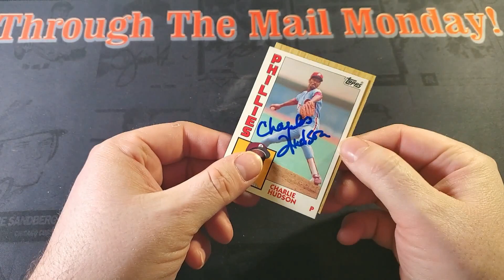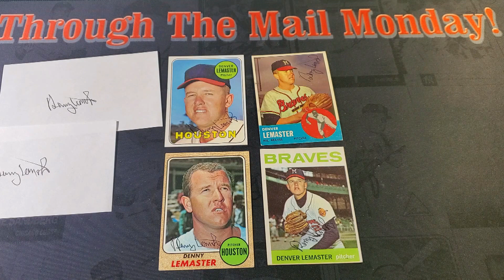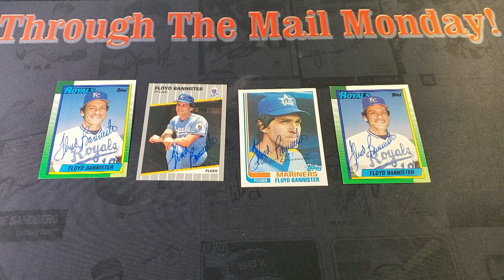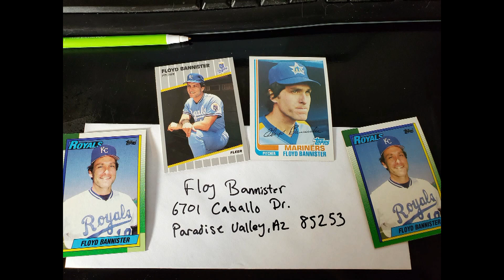Through The Mail Monday 128 - 3 Baseball Returns - Your Speedy TTM Video Of The Week